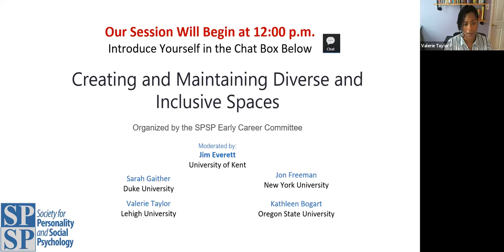Creating and Maintaining Diverse and Inclusive Spaces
Wondering how to make your research and/or teaching space more diverse and inclusive in our current social context? Join Drs. Taylor, Freeman, Bogart, Gaither, and Everett for a webinar discussing best and worst practices on how to make your academic space and academia more broadly as inclusive as possible. Panelists will answer both pre-submitted questions in addition to questions submitted during the live Q&A. We hope to see you there! (Hosted by your Early Career Committee)

Moderator: Jim Everett (University of Kent);

Panelists: Sarah Gaither (Duke University), Jon Freeman (New York University), Valerie Taylor (Lehigh University), Kathleen Bogart (Oregon State University)